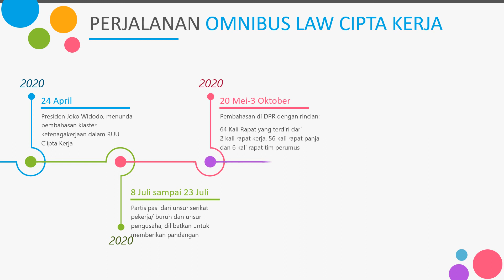PERJALANAN OMNIBUSLAW CIPTA KERJA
berikut secara singkat diuraikan mengenai perjalanan UU cipta kerja yang baru disahkan kemarin 2 november 2020